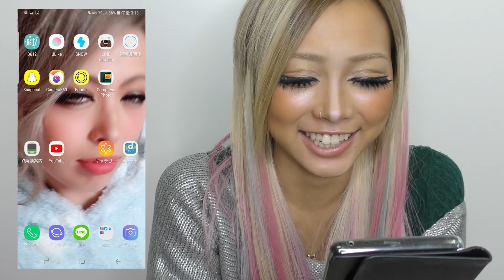【必見】eggモデルのオススメアプリ&ホーム画面見せちゃいます☆Recommended app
みんなが気になっているeggモデルがガチでオススメするアプリとホーム画面を初公開☆参考にしてくれたら嬉しいよん♡

2014年休刊した伝説のギャル雑誌『egg』がWEBで復活!!

💜SNS情報💜

Music is VFR
音源提供